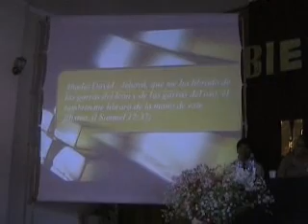Colegio adventista "Fernando Stahl" Moquegua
Asociacion Educativa Adventista "Fernando Stahl", Moquegua. Ceremonia en honor a la primera visita del Director de Educacion de la Union Peruana del Sur
Lic. Edgardo Muguerza.  Acompañaron el Lic. Tito Goycochea Director de la Asociacion Educativa Adventista del Sur y el Sr. Saul Aguilar Gerente Financiero
27 de Octubre del 1020